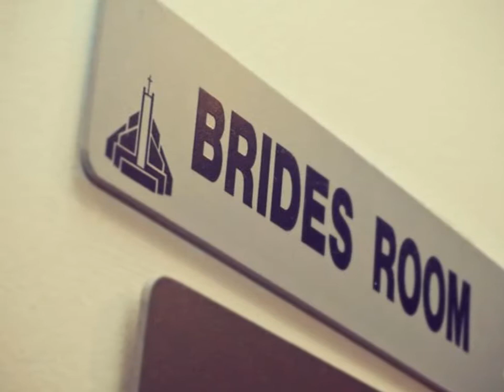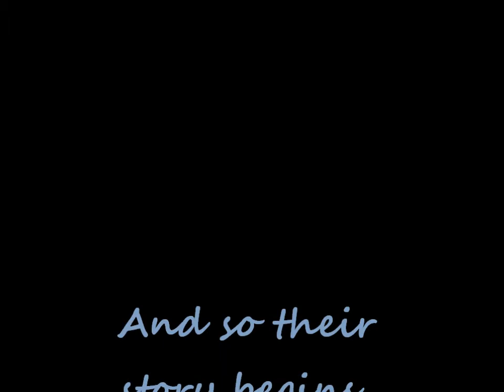g+k wedding movie new